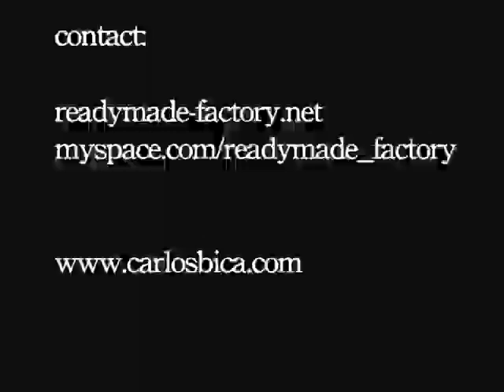2007 - Carlos bica, Jim Black, Frank Möbus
Readymade-factory.net presents

Carlos Bica & Azul
Concert recorded at Bimhuis (amsterdam - 2007)

Carlos Bica (double bass)
Jim Black (drums)
Frank Möbus (guitar)

Film director:
Josselin Carré